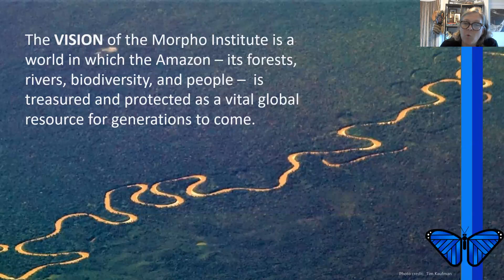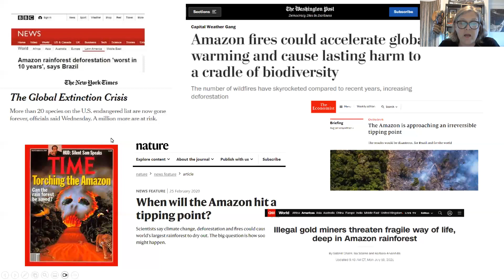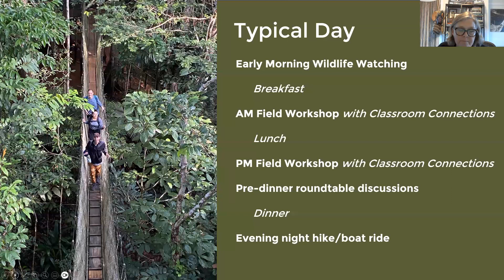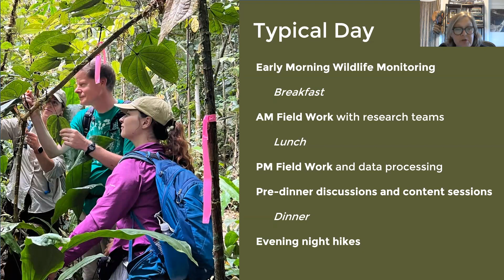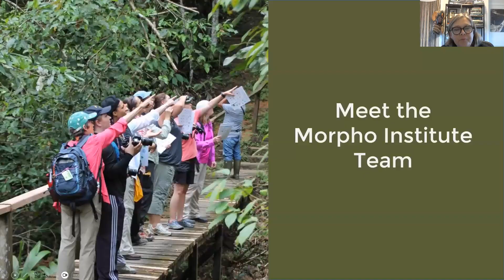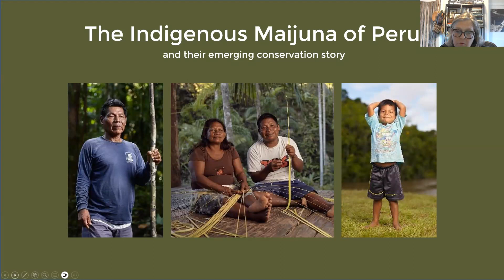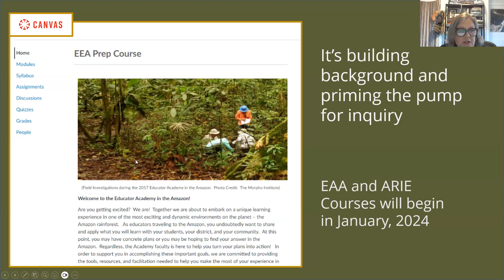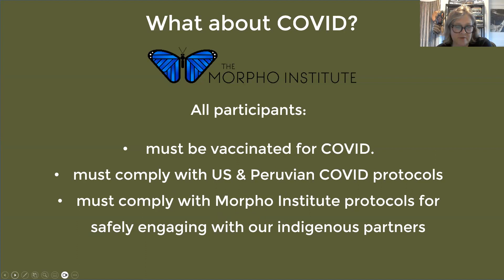Info Session: Field Programs in the Amazon for K12 teachers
Learn more about our upcoming Professional Learning Programs for Educators in the Peruvian Amazon including program goals, itineraries, logistics, and registration details.